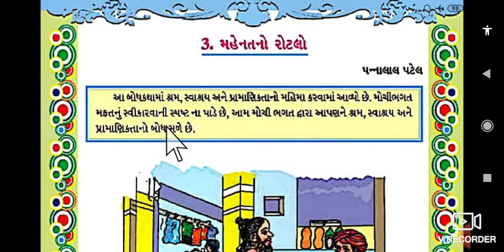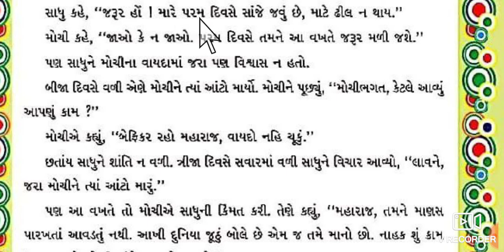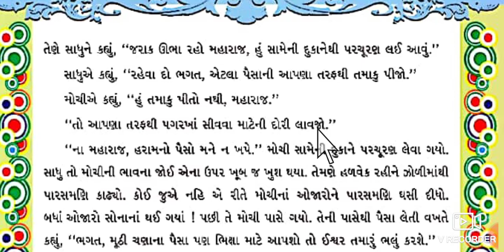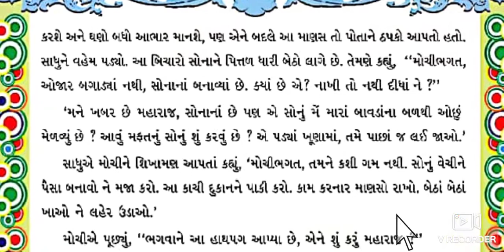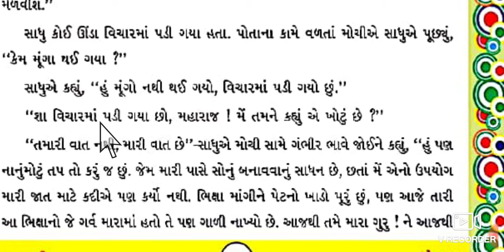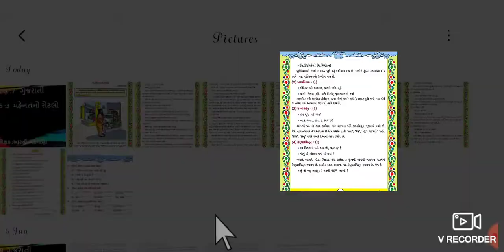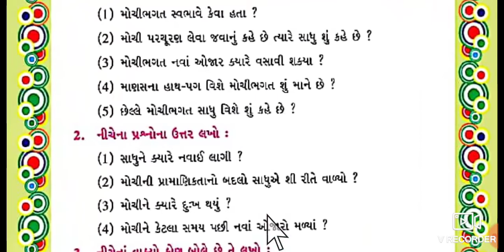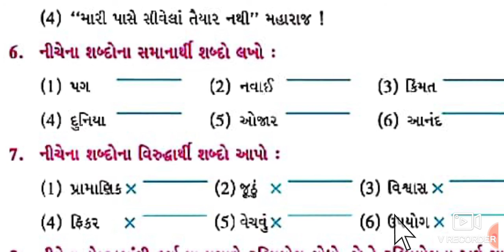STD 7 GUJARATI LESSON 3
AARTI TEACHER